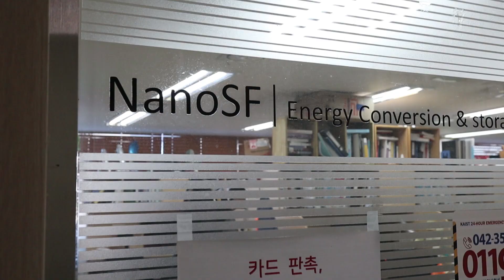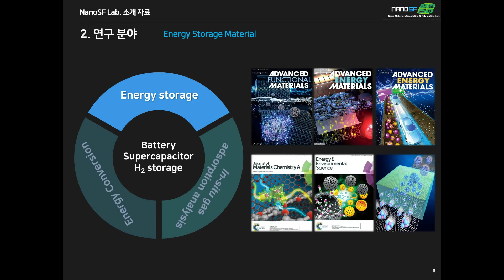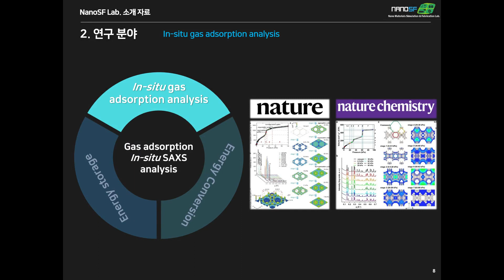시뮬레이션을 통해 알려지지 않은 나노 규모 현상을 관찰하는 강정구 교수님 연구실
Designing new materials and optimizing its process based on quantum mechanics, molecular dynamics and statistical mechanics is called ‘First-principle Design”. The development of new materials according to First-principle Design sounds unrealistic just a decade ago. But nowadays, as computational power rapidly increases, first-principle simulation became important aid of experiment and the only tool for observing unknown nano-scale phenomena. First-principle simulation gives us electron scale energy information, so we can predict and understand the atomic scale reaction. Furthermore we can reveal physical, chemical reaction mechanisms that are hard to find out by classical methods. Also we can save time and expense for developing new material by using first-principle simulation before experiment.